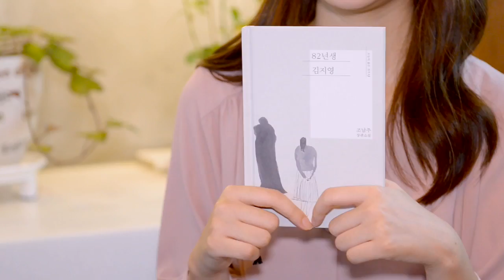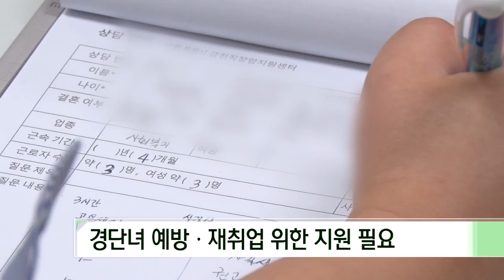[tbs] 새해에는 일ㆍ가정양립…‘김지영’들이 소망하는 2018년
소설 ‘82년생 김지영’은 우리시대 여성들의 삶을 날카롭게 묘사하며 지난해 남녀 모두의 공감을 얻어냈습니다. 일과 가정, 양육에 있어서 이제는 사회가 함께 해결해야 한다는 인식이 힘을 얻고 있는데요. 2018년, ‘김지영’들이 바라는 ‘일 가정 양립’을 위한 소망은 무엇일까요?